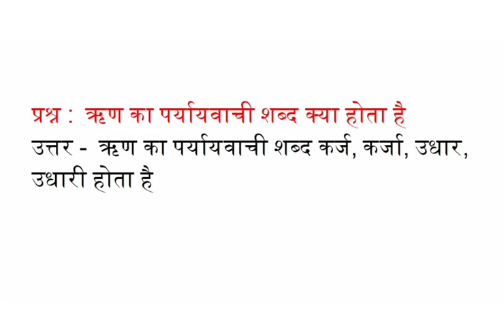ऋण का पर्यायवाची शब्द क्या होता है कर्ज, कर्जा, उधार, उधारी के पर्यायवाची बताओ